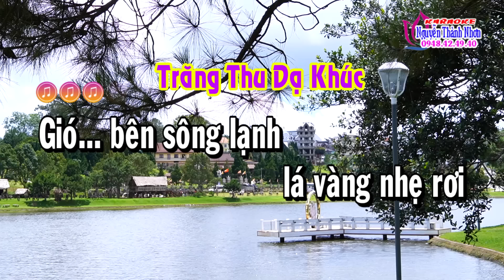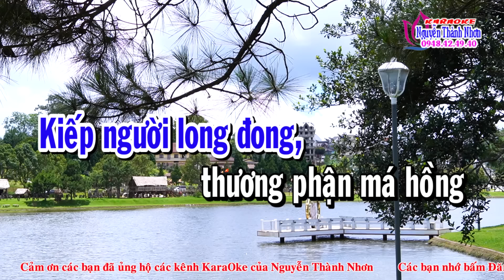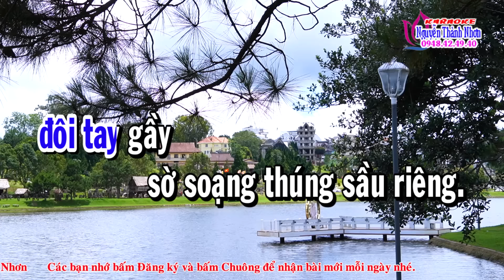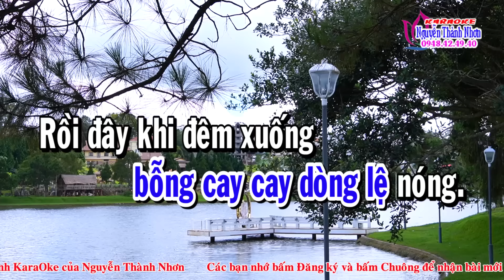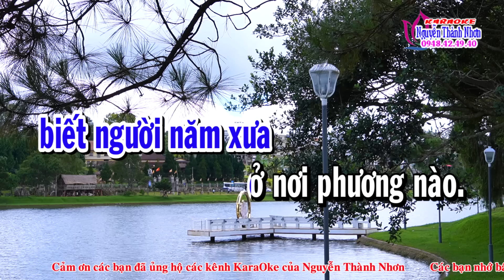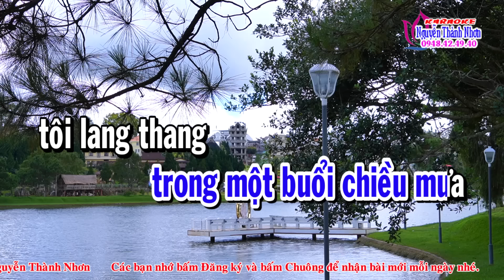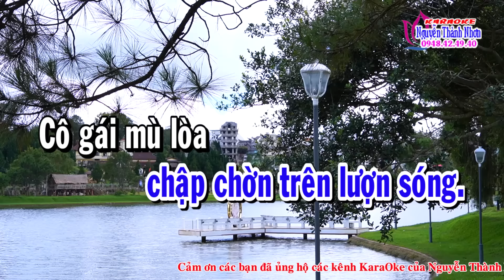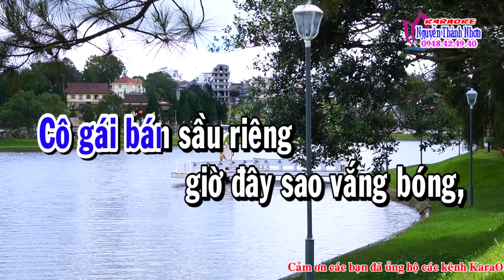Karaoke vọng cổ LÁ RỤNG GIỮA DÒNG - DÂY KÉP [T/g Viễn Châu]